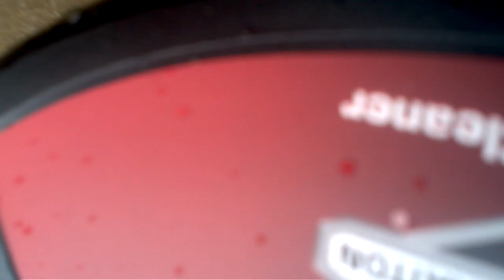Compare Briggs & Stratton Rotating Surface Cleaner #6179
Probably the best attachment I have for my pressure washer.